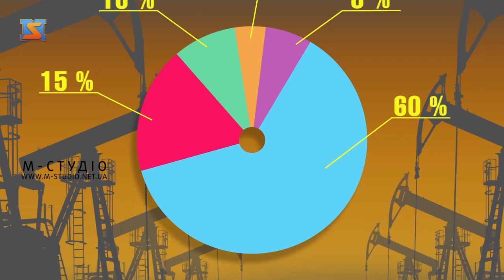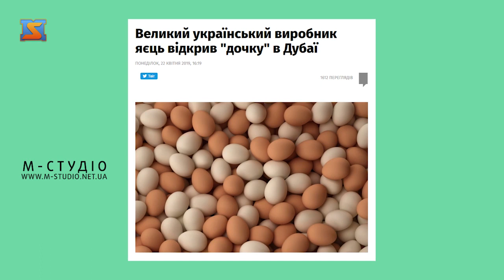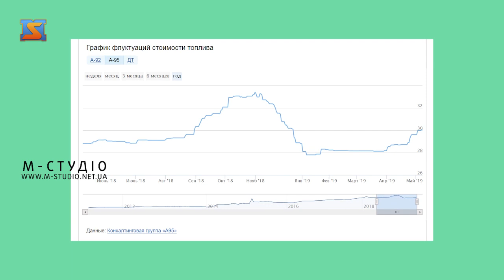Бізнес файл №24. 9 травня 2019 р.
Українські яйця експортують в ОАЕ, роумінг для українців можуть відмінити в Польщі, подорожчання пального на українських АЗС  та штраф за просрочену комуналку  – про це у свіжому випуску програми “Бізнес файл” на телеканалі “М-Студіо”. Як завжди, о 19:50 вечора четверга.